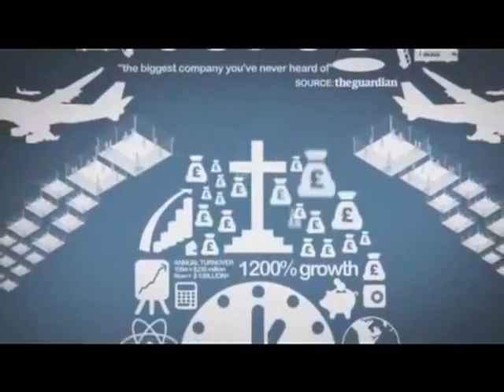The Biggest Company You've Never Heard Of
great information, Share this with everyone!